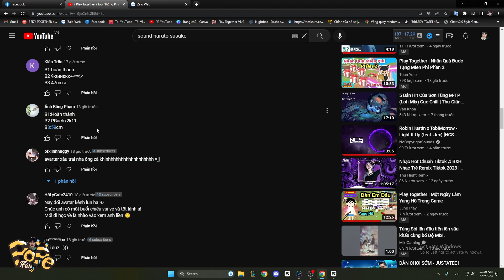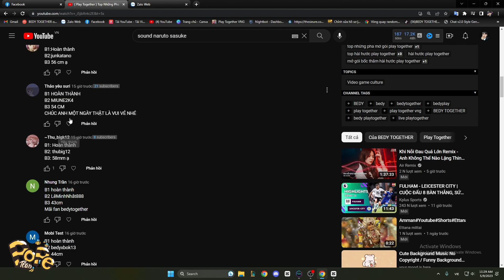( Play Together ) Cành Cây Thần Kì Biến BIGBI Thành Hầu Gái